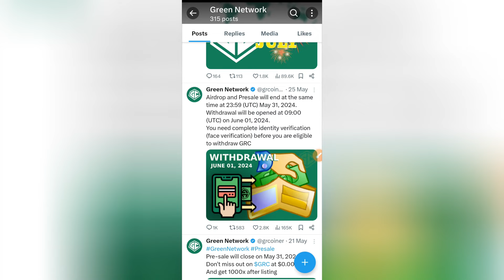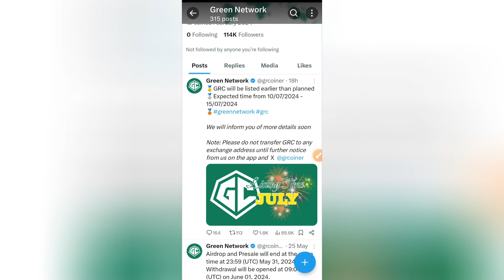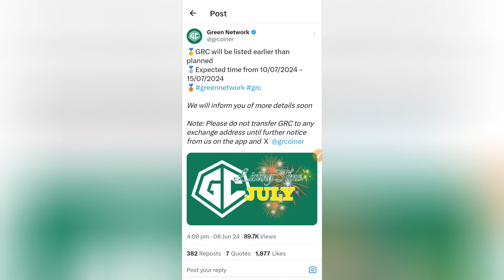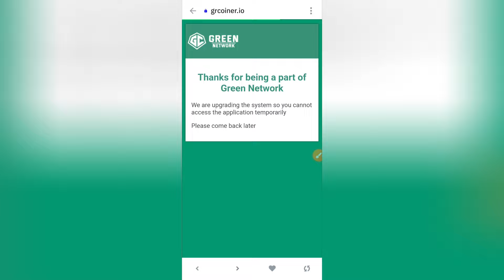Green Network Token Listing Date Confirm || Green Network Withdraw Gass Fee Real or Scam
Assalam o Alaikum! This video will teach you about "Green Network Token Listing Date Confirm || Green Network Withdraw Gass Fee Real or Scam" Watch this video completely, like, comment, share, and subscribe to our channel.